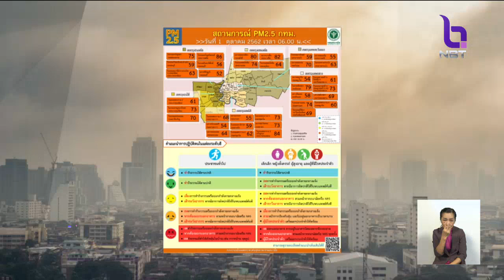เร่ง 3 มาตรการลดฝุ่นละออง-ลดก่อมลพิษ